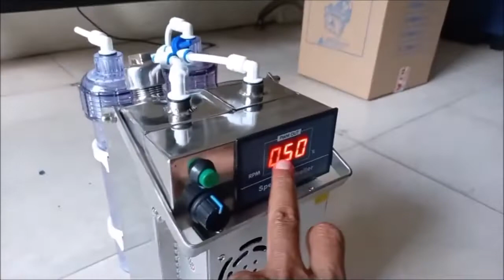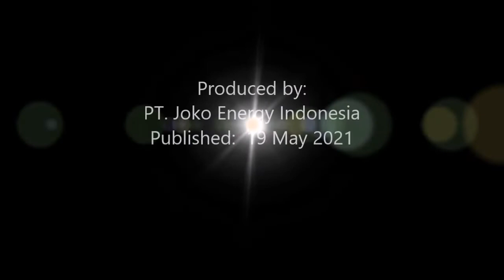How to use the Joko Energy Oxy Hydrogen therapy Model New MINI 7920H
Joko Energy's Oxy-Hydrogen generator device uses a reactor to decompose water (H2O) into Oxygen and Hydrogen gas.
Oxygen gas to aid in patient breathing and
Hydrogen gas to cure various diseases
This device can also replace oxygen gas cylinders for patients who are sick.
The difference with this device is that in addition to producing oxygen gas, it also produces hydrogen gas, which according to international medical journals, states that hydrogen therapy can cure 170 kinds of diseases.
Hydrogen or Oxy-Hydrogen therapy can be done in 2 ways, namely by drinking this Hydrogen-rich water and by inhaling Hydrogen gas.
Based on reports from users of this therapy device, it has been proven to be able to cure cancer, lung, stomach acid, acute gastritis, diabetes mellitus type-2, diseases caused by viruses such as Corona Covid-19, Influenza etc.
And reportedly this Hydrogen therapy can regenerate dead or damaged cells so that Hydrogen therapy in Japan is used for beauty and to stay young.
This is the natural healing of ailments without medicine and without pain that is still unknown to many people.

BAHASA INDONESIA

Alat  generator Oxy-Hydrogen produk Joko Energy ini menggunakan reaktor untuk menguraikan air (H2O) menjadi gas Oksigen dan Hidrogen.
Gas oksigen untuk membantu pernafasan pasien dan
Gas hidrogen untuk menyembuhkan berbagai macam penyakit

Alat  ini juga bisa menggantikan tabung gas oksigen bagi para pasien yang sedang sakit.
Bedanya dengan perangkat ini, selain menghasilkan gas Oksigen juga menghasilkan gas Hidrogen yang menurut jurnal kedokteran internasional bahwa terapi Hidrogen bisa menyembuhkan 170 macam penyakit.

Terapi Hidrogen atau Oxy-Hydrogen ini bisa dilakukan dengan 2 cara yaitu dengan meminum air yang kaya Hidrogen ini dan dengan cara INHALASI atau menghirup gas Hidrogen.

Berdasarkan laporan dari para pengguna perangkat terapi ini telah terbukti bisa menyembuhkan penyakit Kanker, Paru-paru, Asam lambung, Maag akut, Diabetes melitus type-2, penyakit yang disebabkan oleh virus seperti Corona Covid-19, Influenza dll.

Dan kabarnya terapi Hidrogen ini bisa meregenerasi sel-sel yang mati atau rusak sehingga terapi Hidrogen di Jepang digunakan untuk kecantikan dan agar tetap awet muda.

Inilah penyembuhan penyakit secara alami tanpa obat dan tanpa rasa sakit yang masih belum diketahui oleh banyak orang.